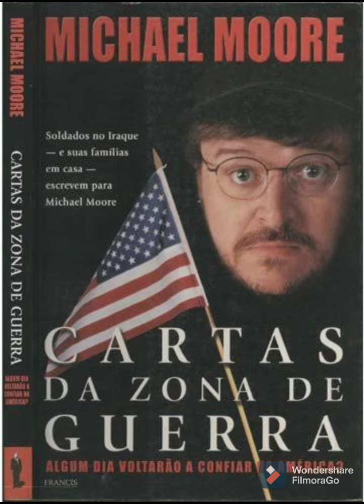AUDIO LIVRO - CARTAS DA ZONA DE GUERRA - MICHAEL MOORE - PARTE 1 - "ESTÃO TODOS CEGOS?"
Parte I
Cartas do Iraque
(atualmente no Iraque, já tendo servido no Iraque, ou a caminho de lá)

DE: Anônimo
ENVIADO EM: sexta-feira, 9 de julho de 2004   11:19am
ASSUNTO: Você é um verdadeiro patriota.

Oi, Mike,